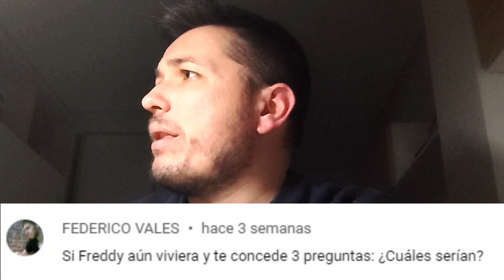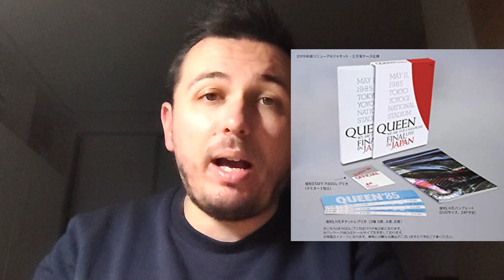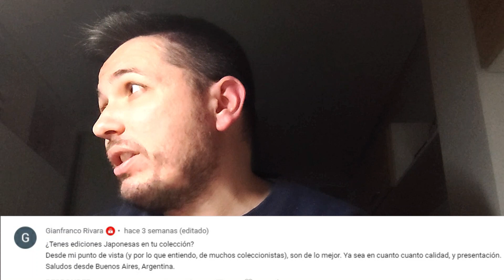Queen Review | Preguntas y Respuestas (Parte 1)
En esta primera parte de preguntas y respuestas, respondo a las diversas preguntas que me mandasteis sobre la banda hace unas semanas. Gracias a todos los que participásteis.